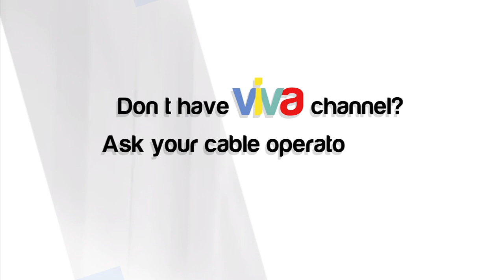Krissy Talks About "Balls"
Bakit kaya sobrang importante ng "balls" sa buhay ni Krissy Akinis, ang Queen of All Medyas? Alamin nga natin kung anong balls ang ibig nyang sabihin.